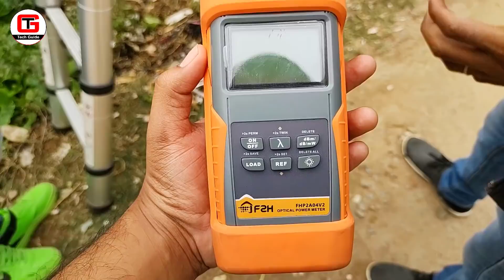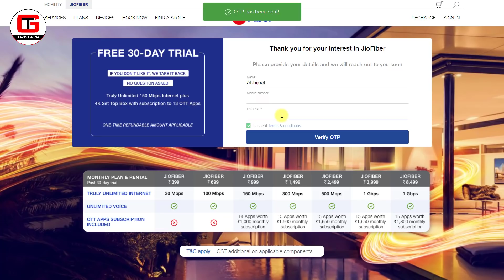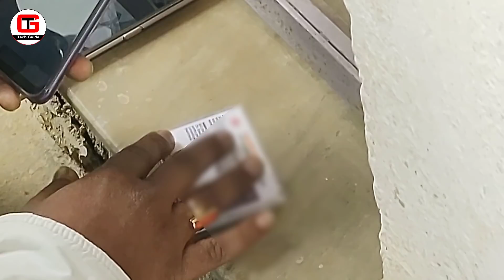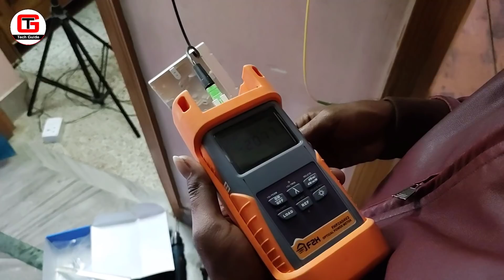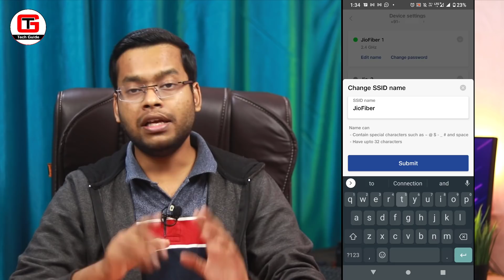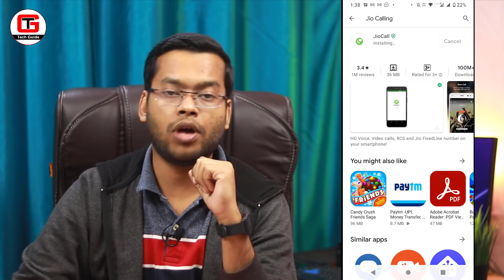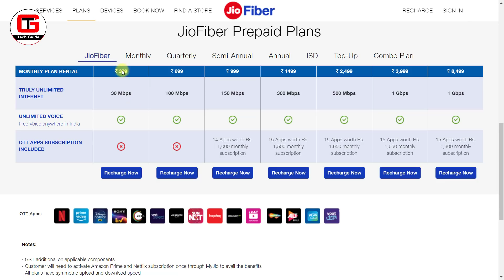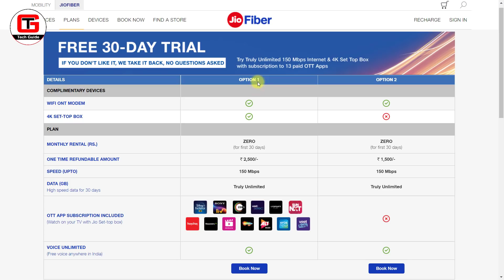Jio Fiber Installation Step by Step | Jio Fiber Connection Kaise Le? Village? Jio Fiber Speed Test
This video is about Jio Fiber Connection. In this video I have explained - jio fiber connection in village process, jio fiber connection kaise le, jio fiber connection installation process step by step and I will explain jio fiber wire quality, jio fiber speed test and review.I will also jio fiber connection availability check kaise kare if it is showing jio fiber coming to your area soon. So in this video I will also let you know about Jio Fiber Refundable Amount. So basically this video will guide you in every aspect so that if you are willing to buy new jio fiber connection then you must know everything.

[Topics Covered]
1)  jio fiber connection in village process
2) jio fiber connection kaise le
3) jio fiber connection installation process
4) jio fiber speed test and review
5) Jio Fiber Refund Amount and Refund Policy